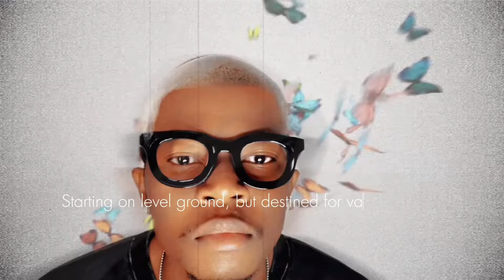D'mo Ott Amebou (Official Visualizer)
Prod By Sanche Beats